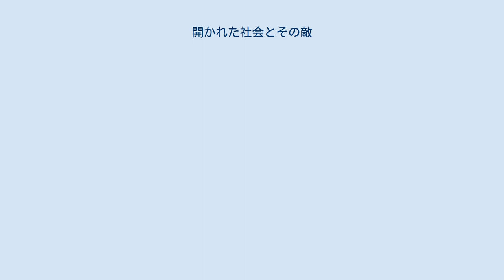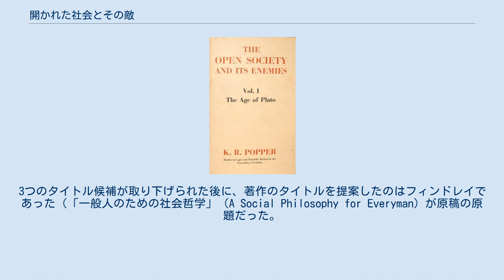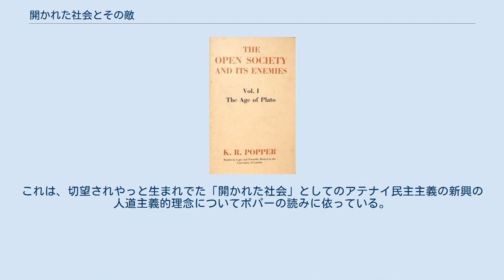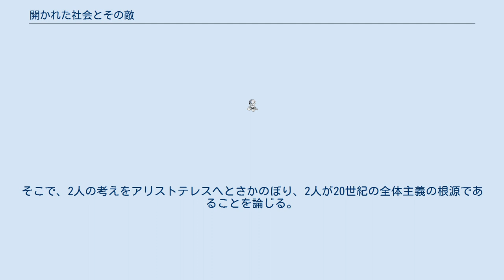開かれた社会とその敵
カール・ポパー
『開かれた社会とその敵』（ひらかれたしゃかいとそのてき、The open society and its enemies）は、第二次世界大戦中にカール・ポパーによって著され、広く読まれることになった2巻本である。
合衆国では版元が見つからず、1945年にロンドンのルートリッジ出版社から最初に出版された。
 本作は、近代図書館理事会により、20世紀におけるベスト100ノンフィクションのひとつに選定された。
 ポパーが戦争の間、2つの大洋をこえてニュージーランドという学問的辺境で著述していたころ、哲学や社会科学の真の名士達がこの著作の出版に携わっていた。
エルンスト・ゴンブリッチ（出版社の手配の主要な役割を任された）、フリードリヒ・ハイエク（ロンドン・スクール・オブ・エコノミクスにポパーを招聘しようとし、それゆえ社会哲学へのポパーの回帰に感激した）、ライオネル・ロビンズ、ハロルド・ラスキ（この2人に原稿がレビューされた）、ジョン・フィンドレイらがその中にいた。
3つのタイトル候補が取り下げられた後に、著作のタイトルを提案したのはフィンドレイであった（「一般人のための社会哲学」（A Social Philosophy for Everyman）が原稿の原題だった。
「三人の偽予言者 プラトン、ヘーゲル、マルクス」（Three False Prophets: Plato-Hegel-Marx）と「政治哲学批判」（A Critique of Political Philosophy）もまた考慮の末に拒否された）。
 『開かれた社会とその敵』において、ポパーは歴史主義の批判と「開かれた社会」、自由民主主義の擁護とを展開した。
この著作は2巻本であり、第1巻は「プラトンの魔力」 （The Spell of Plato） 、第2巻は「予言の絶頂 ヘーゲル、マルクス、その余波」（The High Tide of Prophecy: Hegel, Marx, and the Aftermath） と副題が付けられた。
 第1巻の副題はまたその中心的な前提でもある。
すなわち、古くからのほとんどのプラトン解釈者は彼の偉大さに惑わされてきた。
その際、ポパーは次のように論じる。
彼らはプラトンの政治哲学を、欺瞞、暴力、支配者のレトリック、優生学の恐ろしい全体主義的な悪夢として理解するべきであるのに、むしろ害のない牧歌とみなしてきた。
 彼の時代の主なプラトン学者と対照的に、ポパーは、プラトンの後年におけるアイデアが彼の師ソクラテスの人道主義的で民主主義的な傾向をなんら説明しないことを主張して、プラトンの思想をソクラテスの思想から分離させた。
特に、ポパーは『国家』においてプラトンがソクラテスを裏切ったと非難した。
『国家』では、プラトンはソクラテスを全体主義に共感するものとして描いている（ソクラテス問題を見よ）。
 ポパーは、社会改革と社会的不満についてのプラトンの分析を称えるが、その解決については拒絶した。
これは、切望されやっと生まれでた「開かれた社会」としてのアテナイ民主主義の新興の人道主義的理念についてポパーの読みに依っている。
彼によると、プラトンの歴史主義的な考えは、そのような自由主義的な世界観に伴う変化への恐れによって動かされている。
ポパーは、プラトンが自身の虚栄心の犠牲者であったとも示唆している。
プラトンの構想は最高の哲人王になることために設計されている。
 第2巻において、ポパーはヘーゲルとマルクスを批判することへと移る。
そこで、2人の考えをアリストテレスへとさかのぼり、2人が20世紀の全体主義の根源であることを論じる。